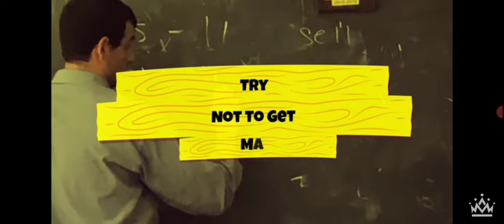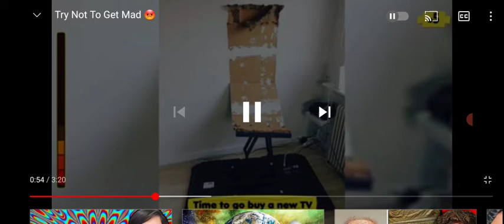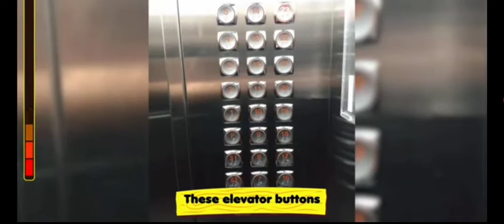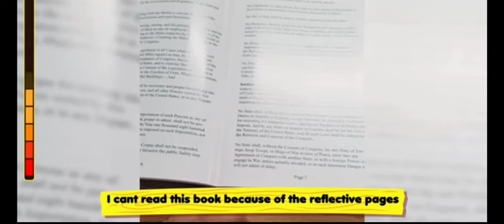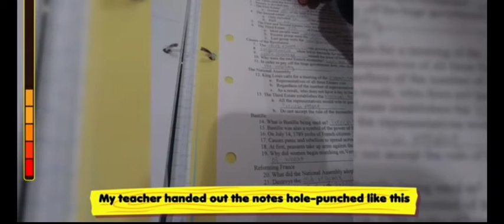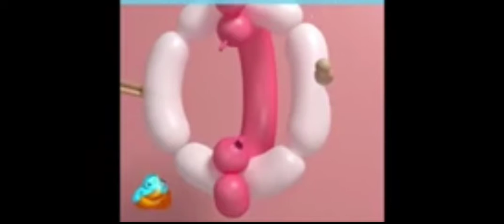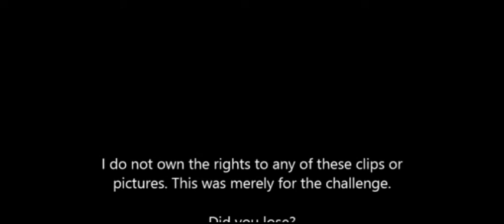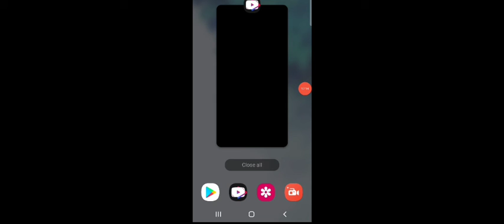try not to get mad